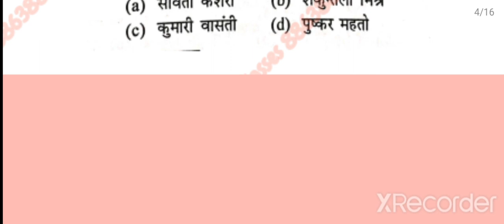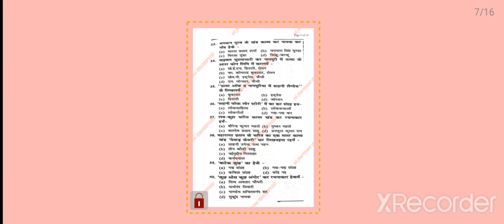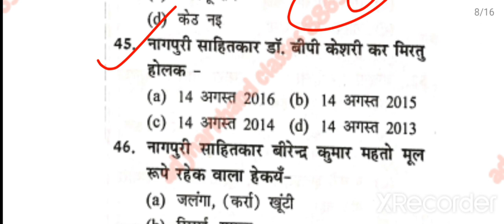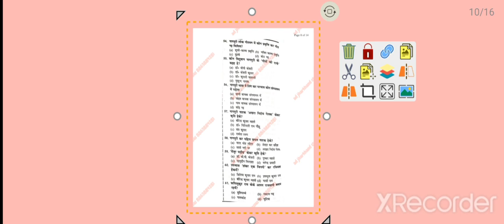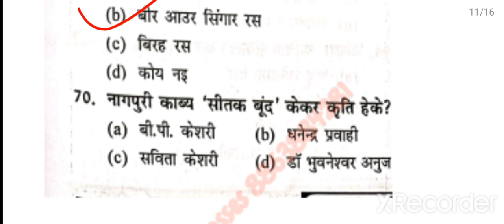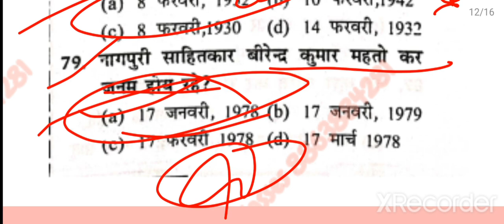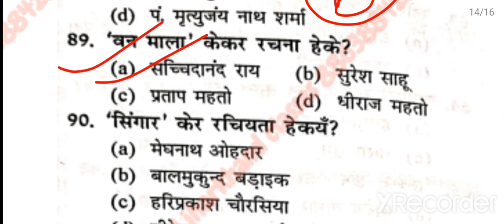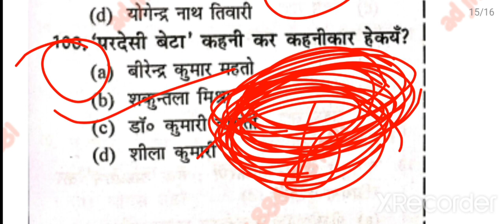nagpuri practice set 8 || Jssc nagpuri mcq || jssc_nagpuri_class || new nagpuri mcq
nagpuri का पूरा क्लास एक ही video में साढ़े 10 घंटे का :–

नागपुरी व्याकरण और व्याकरण एमसीक्यू, का सेट का पूरा क्लास :–

नागपुरी लोक साहित्य पूरा क्लास

नागपुरी लोक संगीत पूरा क्लास

नागपुरी आंगना का पूरा क्लास